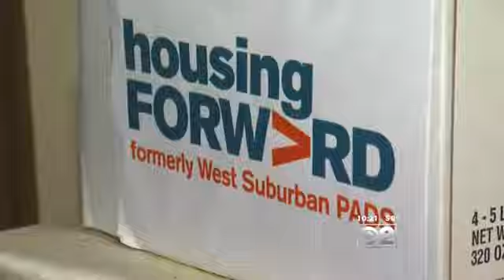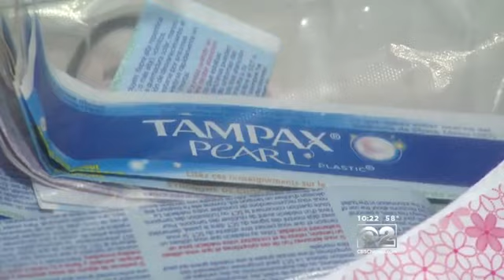170924005 Teen's Heartwarming Reason For Extra Tampons